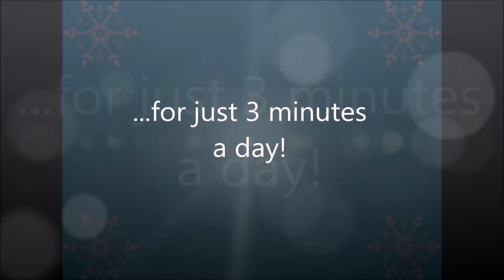Boys will be boys. Ook met kerst...#26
Kerst vieren met de familie. En oom Dennis vond de Nerf Blasters…. ;-)